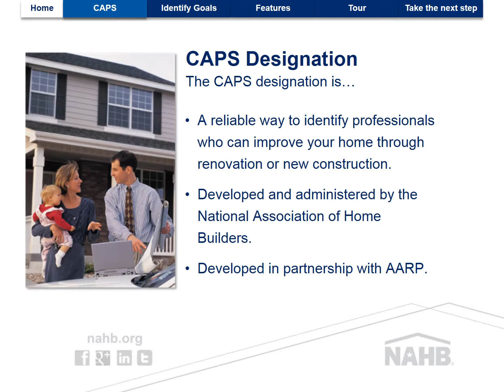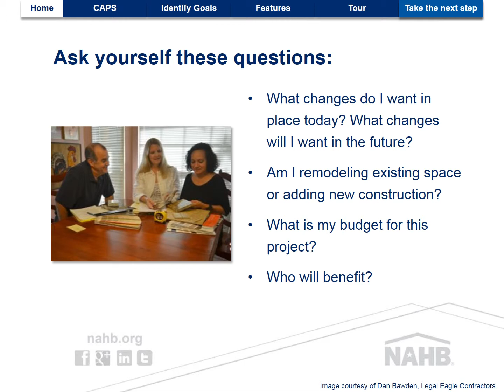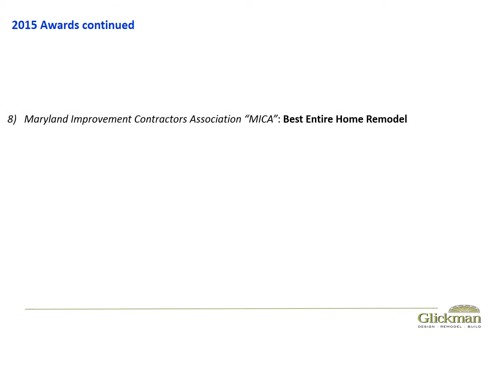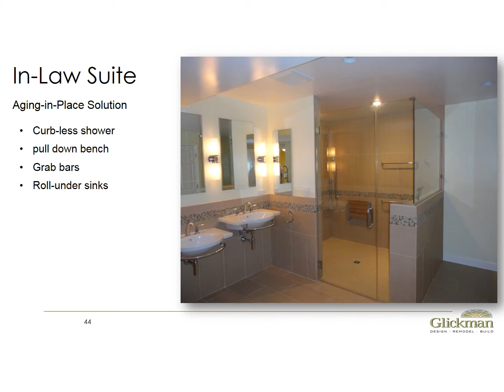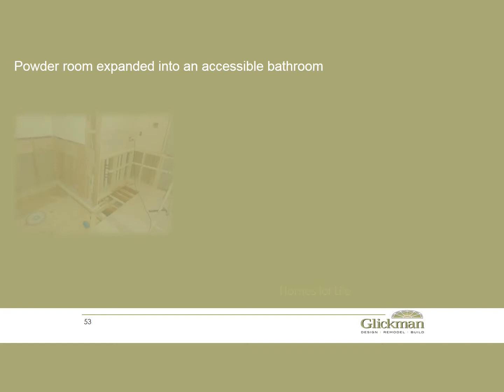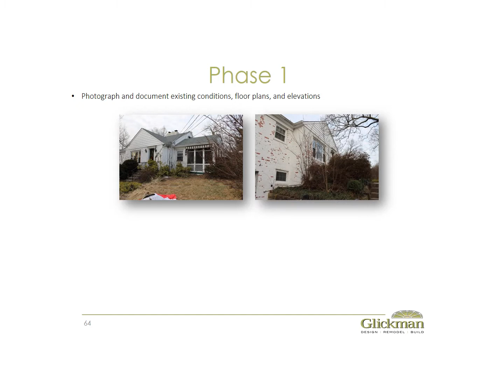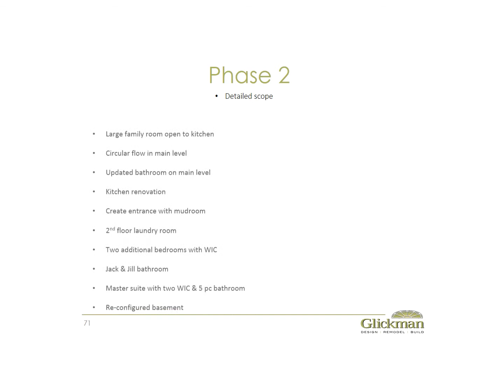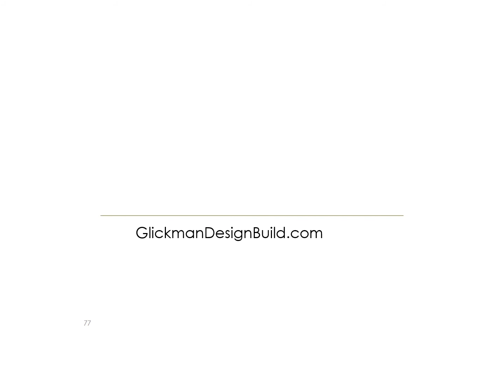zz GDB NAHB CAPS presentation 2015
Aging-in-Place Presentation for home renovations